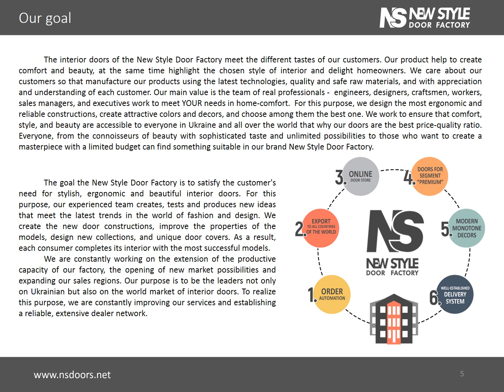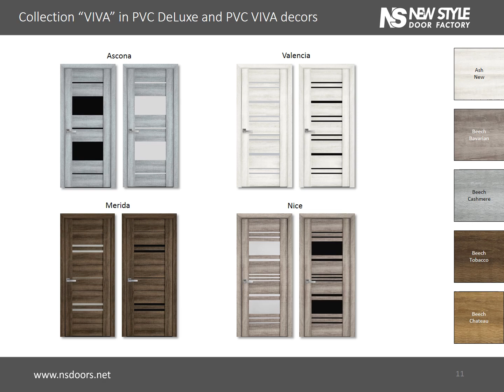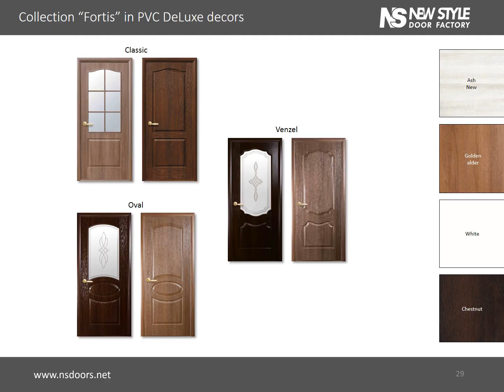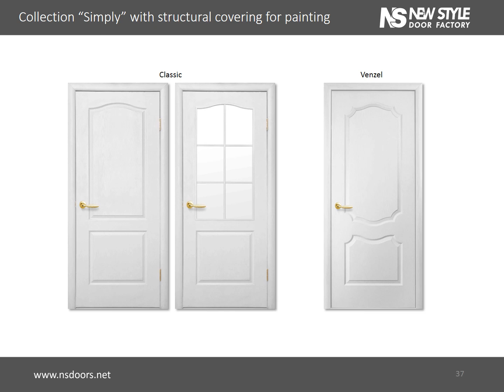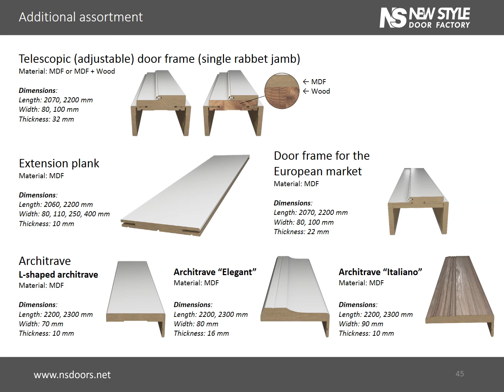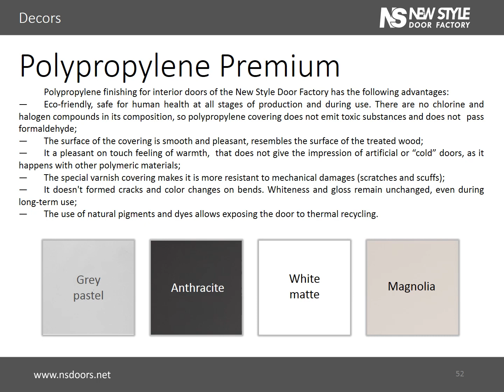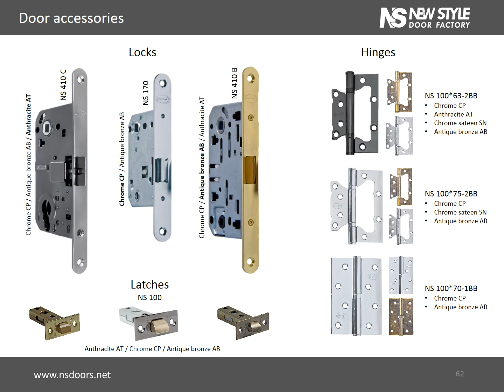Presentation of the New Style Door Factory Ukraine 2020 EN 03.2020